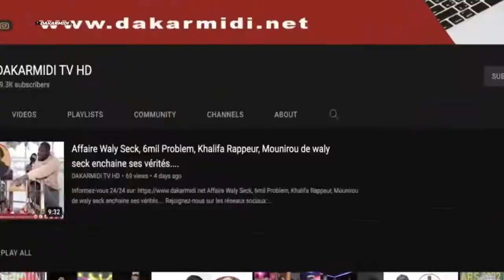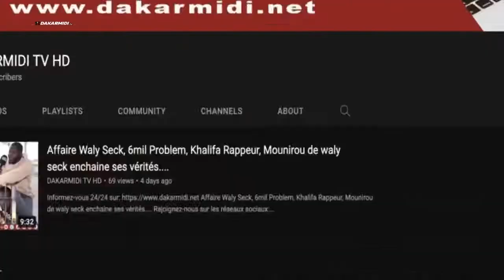Législatives 22 : Koungheul - Sheikh Alassane Sène dévoile son projet pour les transporteurs